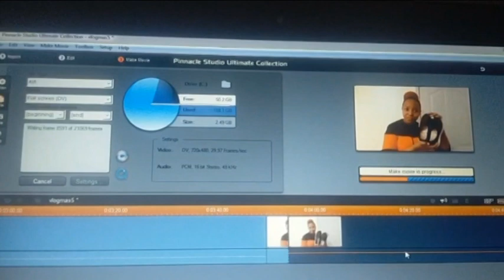VLOGMAS DAY 6,7 & 8: OFFICE PARTY,KIDS END OF YEAR PARTY + AN EMBARRASING ENCOUNTER.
BETTER LATE THAN NEVER ... HERE IS VLOGMAS DAY 6,7,8